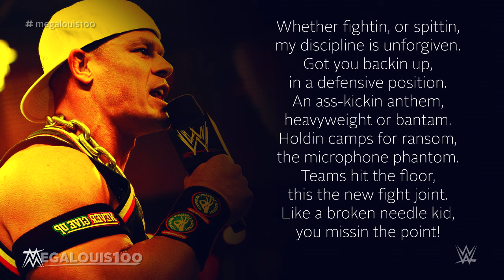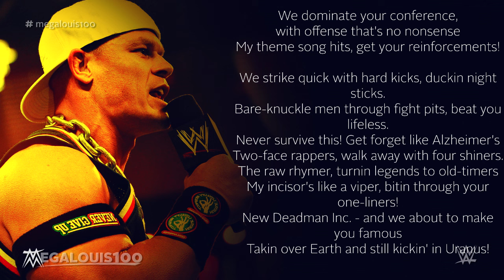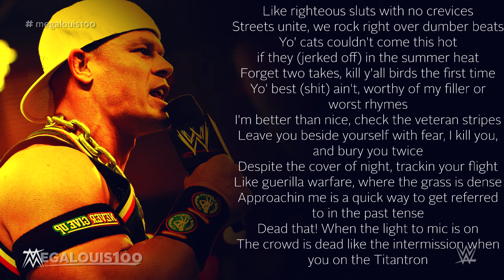John Cena 5th WWE Theme Song - "Basic Thugonomics" with download link and lyrics!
Theme Information:
Title: "Basic Thugonomics"
Artist: John Cena feat. Tha Trademarc
Album: WWE: Originals [feat. WWE Superstars & WWE Divas]
Released: Jan 13, 2004

John Cena WWE Theme Count:
1st: “The Beautiful People” (Instrumental Edit)
2nd: “Slam Smack” (Intro Cut)
3rd: “Insert Bass Here”
4th: (Free-style Beat)
5th: “Basic Thugonomics”
6th: “The Time Is Now”